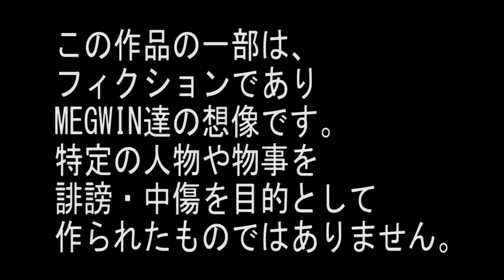簡単皮剥きグローブ ムッキー Paring glove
お料理と体磨きに最適